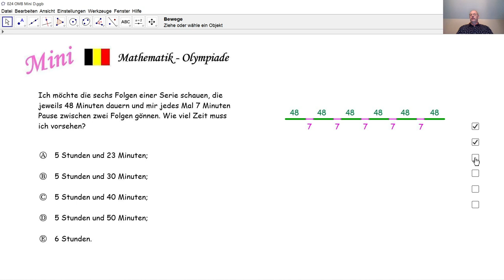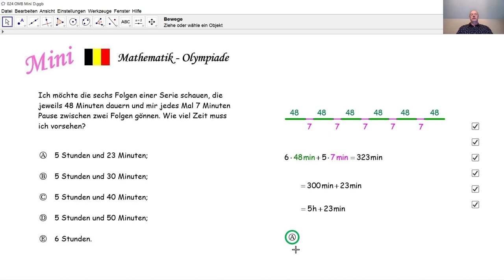Mathematik-Olympiade Mini 024